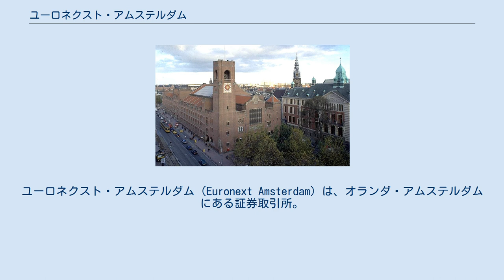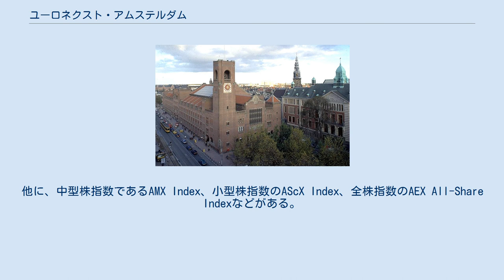ユーロネクスト・アムステルダム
ユーロネクスト・アムステルダム（Euronext Amsterdam）は、オランダ・アムステルダムにある証券取引所。
ユーロネクストが運営している。
 左側がBeurs van Berlage（旧アムステルダム証券取引所）、右側がBeursplein 5（ユーロネクスト・アムステルダム） アムステルダムの証券取引所は、世界で最古の証券取引所であると考えられている。
1602年、かつて有価証券を取引するために設立された取引所の名称を変更の上、オランダ東インド会社によって、株券や債券を売買するために設立された。
「Beurs van Berlage」の呼称で、ダム広場に近いダムラック通り沿いに長く位置してきた。
 2000年9月、ブリュッセル証券取引所・パリ証券取引所との経営統合により、ユーロネクストが設立され、同社の運営となって以降、ユーロネクスト・アムステルダムの名称で呼ばれるようになった。
現在の取引所はダムラック通り沿いではなく、Beurs van Berlageから小路を隔てた東側の、建築家のジョス・キュイパーズ（Jos Cuypers）の設計により、1914年1月2日に完成した「Beursplein 5」と呼ばれる建物（ユーロネクストの本社と同居）が利用されている。
 AEX指数は、ユーロネクスト・アムステルダムで取引されるオランダのプライム市場の主要25企業で構成する時価総額加重平均型の株価指数である。
他に、中型株指数であるAMX Index、小型株指数のAScX Index、全株指数のAEX All-Share Indexなどがある。
 通常の立会時間は土曜・日曜・取引所の定める休みを除き、平日午前9時から午後5時40分まで（日本時間：16:00 - 23:40）。
 ^ “Beursplein 5” (オランダ語). ユーロネクスト. 2017年12月3日閲覧。